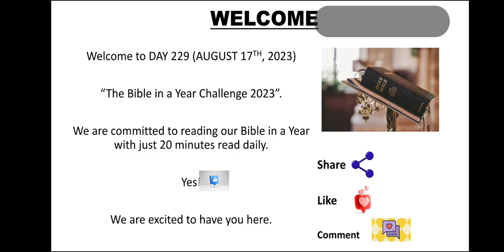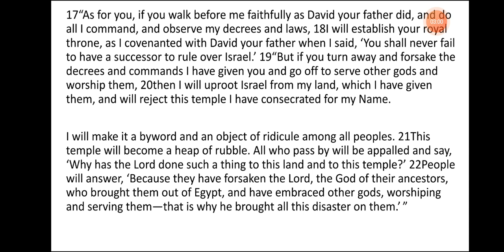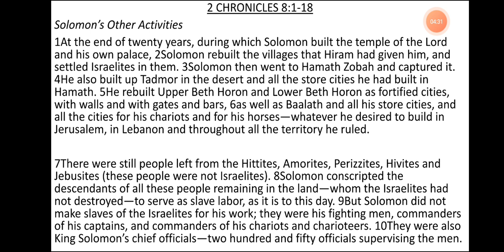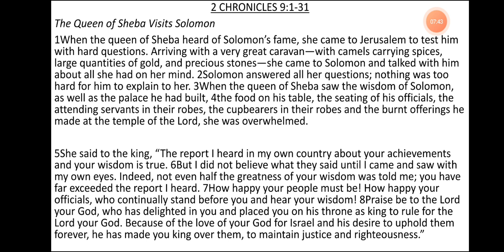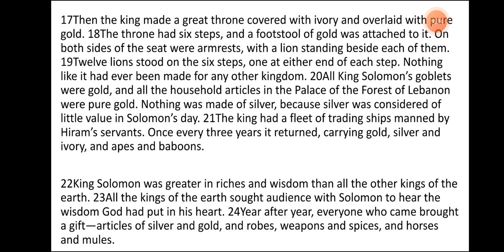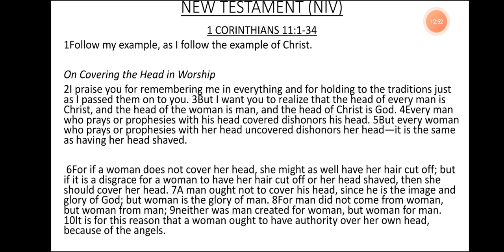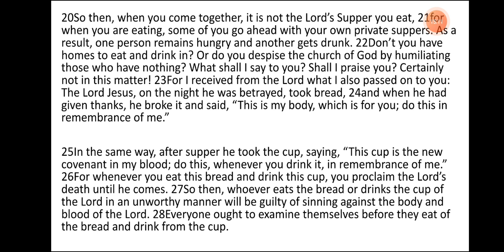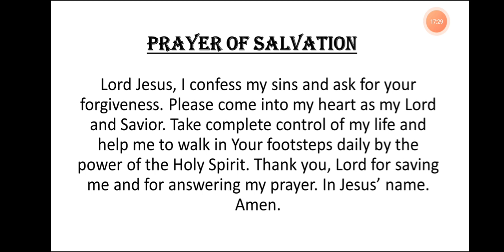DAY 229- AUGUST 17th, 2023. BIBLE IN A YEAR CHALLENGE